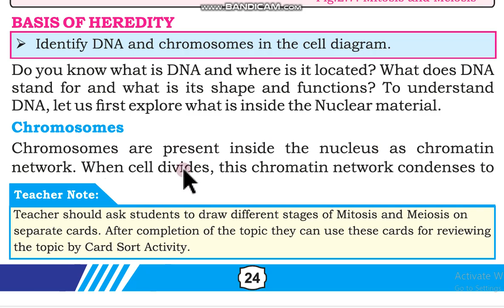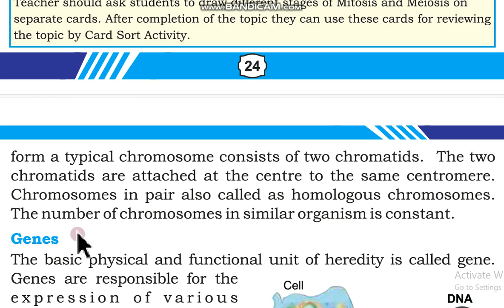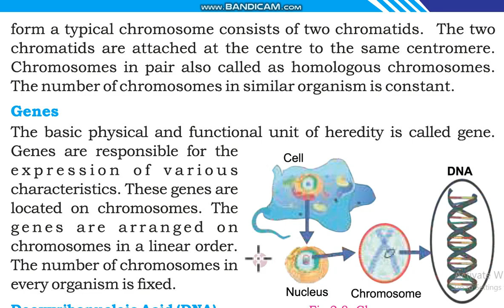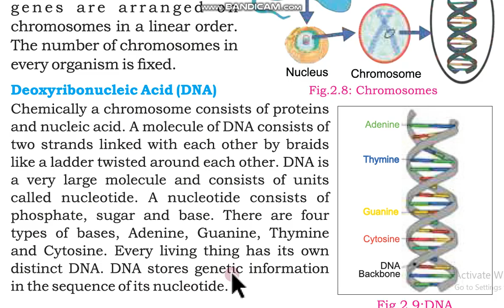Basis of heredity , Chromosome , Gene DNA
Class 8th Science , Basis of Heredity, Chromosomes, DNA ,  Chapter 2 , Sindh text book board Jamshoro